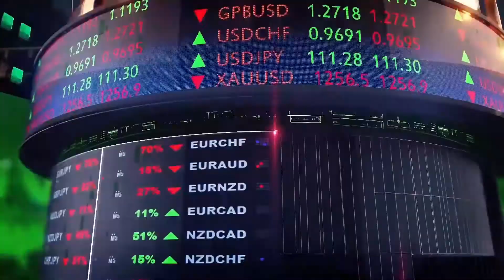الحصاد الاقتصادي الاسبوعي 8 أغسطس 2021 | Point Trader Group